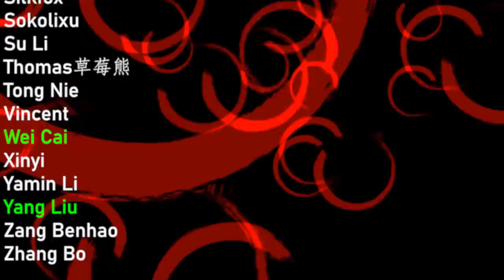*Expose YouTube BIAS* Competition